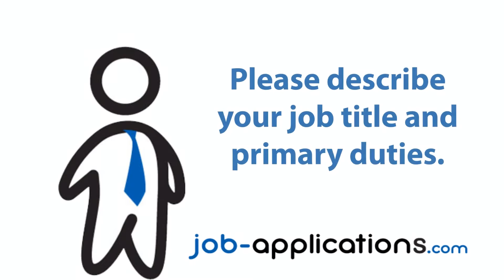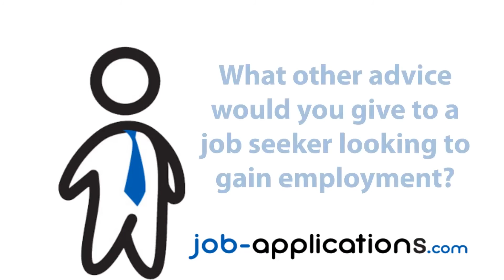Giant Eagle Interview - Cashier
We speak with a former Giant Eagle cashier about working at Giant Eagle and interviewing for a job.

Give us a 'like' if you found this helpful.